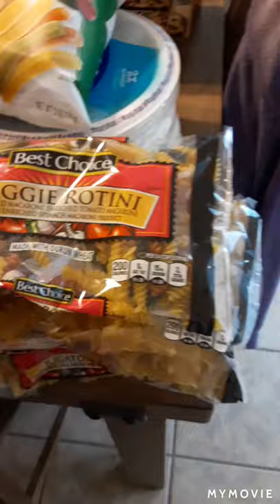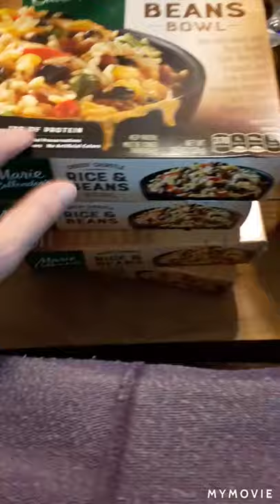HUGE GROCERY HAUL